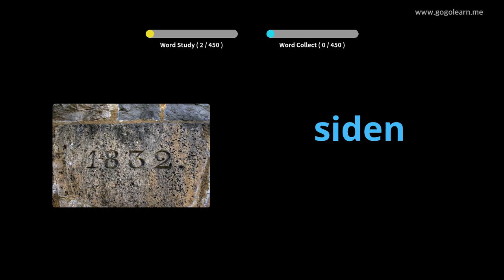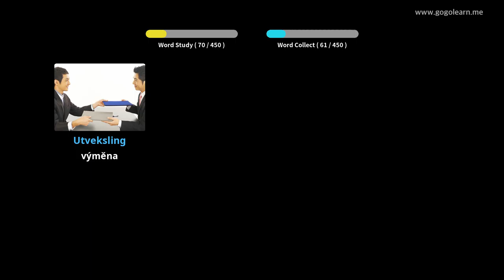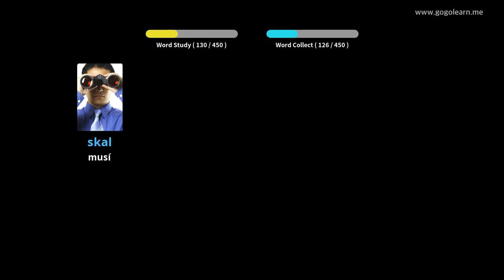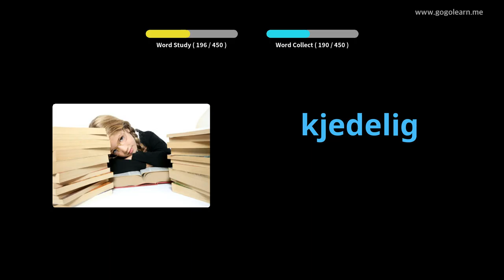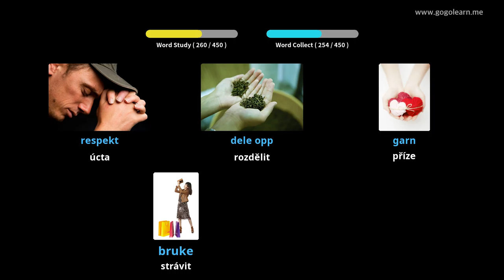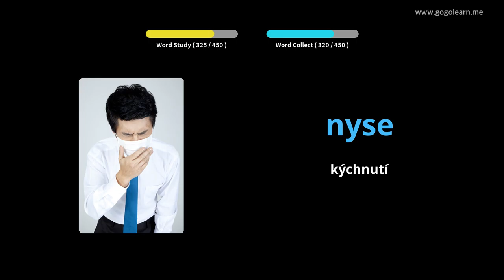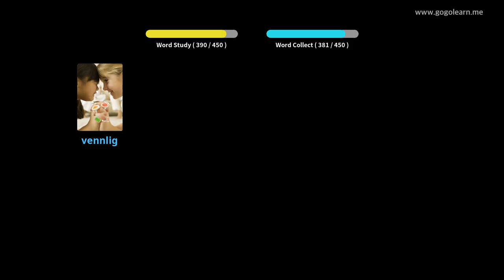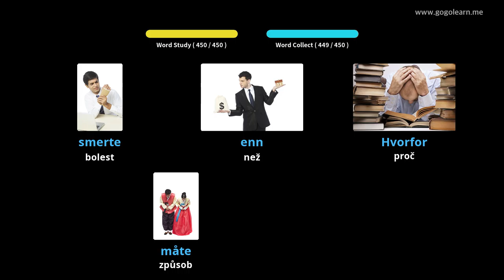Základní škola norského slovníku | Golearn